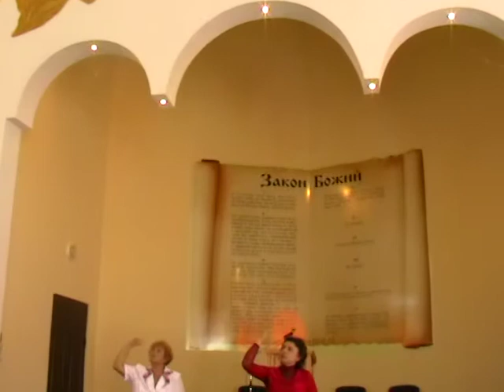Судьба человека - христианская песня на языке жестов